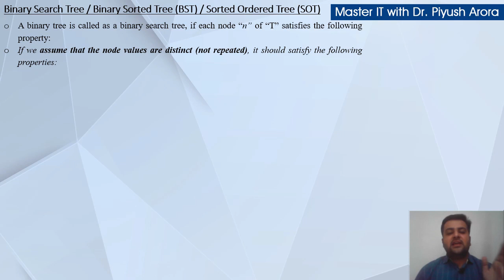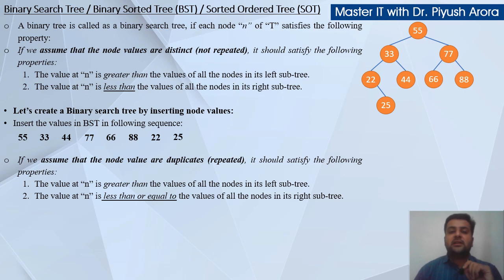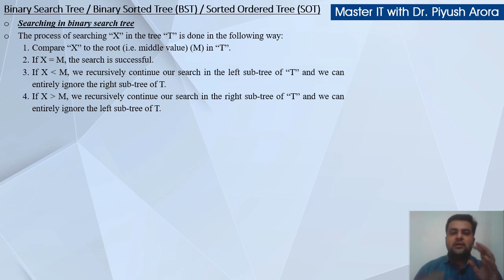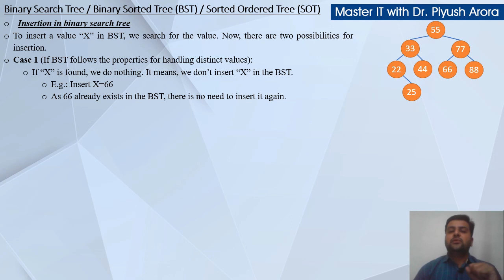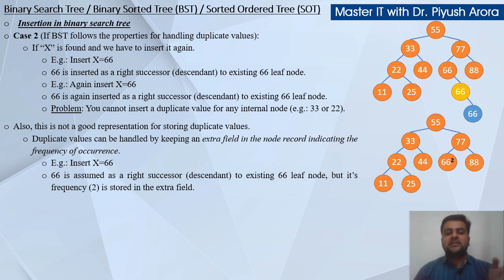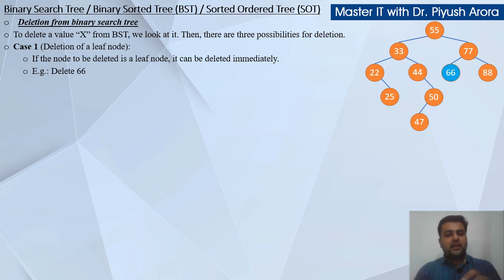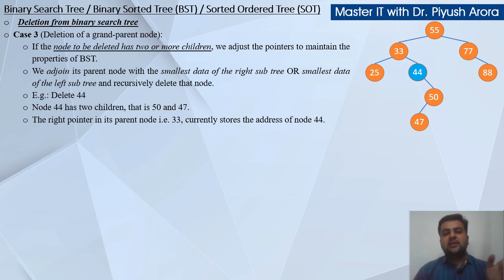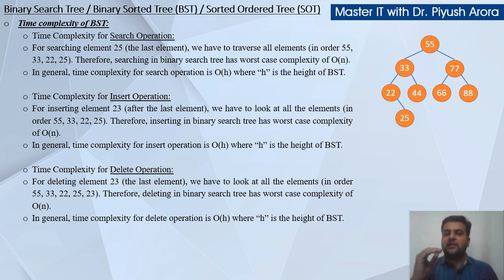Chapter 5: 5.5 - Binary Search Tree / Binary Sorted Tree (BST) / Sorted Ordered Tree| Learn in Hindi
This video discusses about Binary Search (Sorted) Tree (BST).
We discuss the three major operations namely, search, insert and delete operations.
Also, Time Complexity is also discussed.